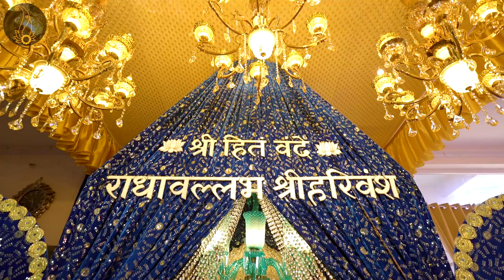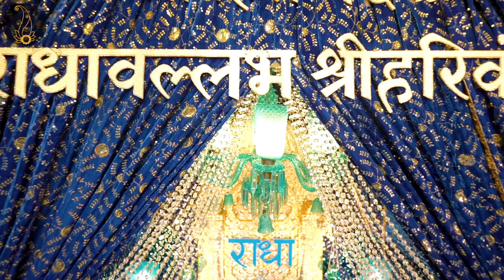श्रीजी के श्रृंगार दर्शन और भावमय पद कीर्तन // 28/01/22